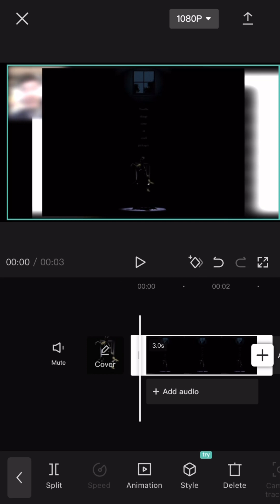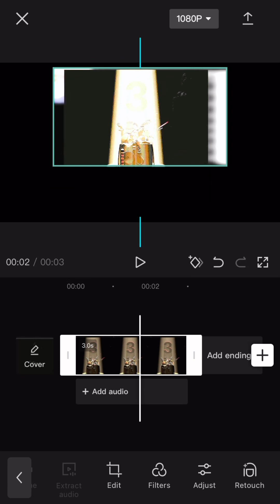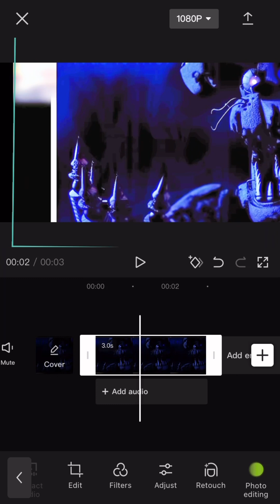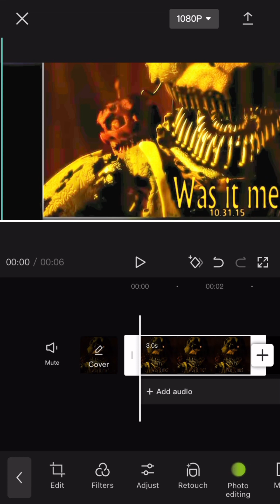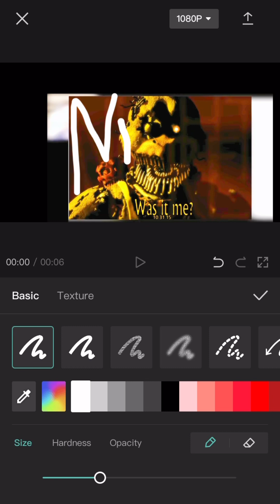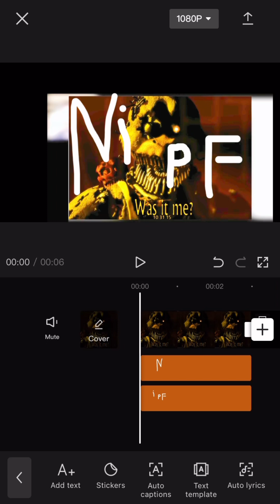Brighting up fnaf ￼teaser trailers￼ because I can